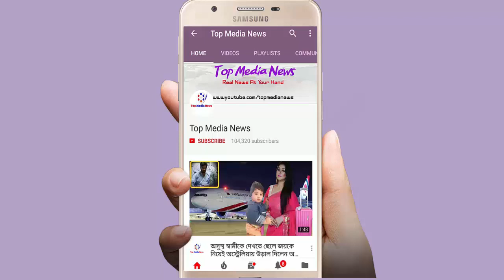বাবা শাকিব খানের মন কি জয় করতে পেরেছে আব্রাম খান জয়!! জবাব না দিয়ে একি করলো অপু বিশ্বাস!!